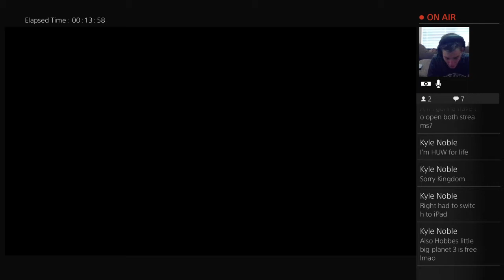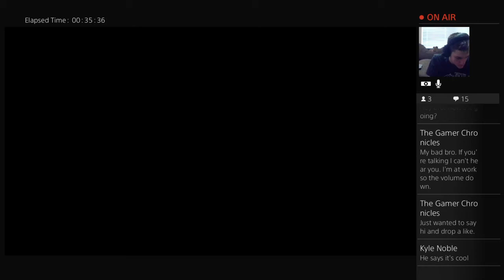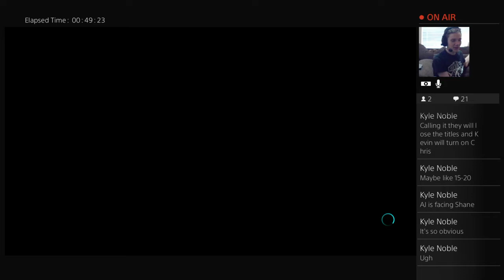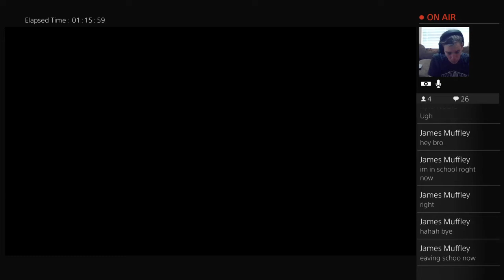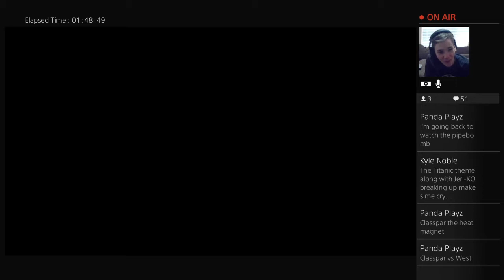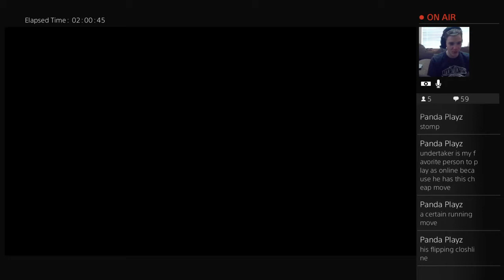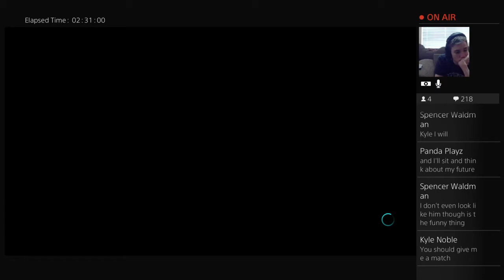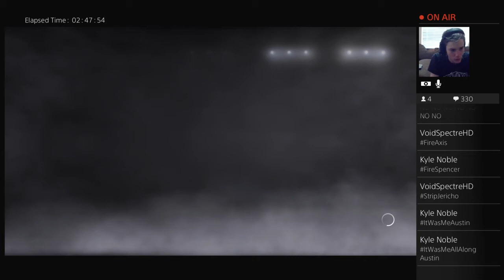HUW Summerslam dual Stream with Kingdomburn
I am a member of my own gaming group SonsOfNintendo on youtube
Here on my solo channel I do 1 player lets plays and sometimes Co-op lets plays to have fun and entertain